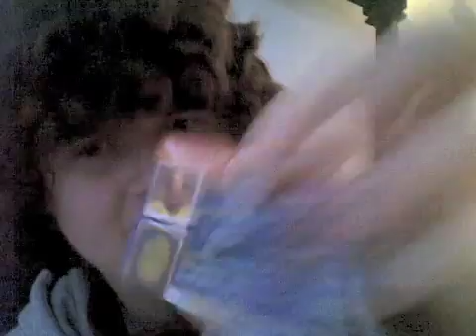Marvel Review: Luke Cage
Its LUKE CAGE time!!!